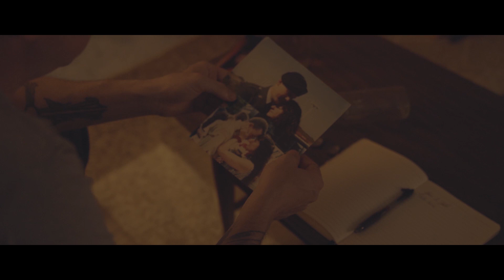DAVID ALLEN STONE | BURY THESE BURDENS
Think you have what it takes to make it in Country Music? Now’s your chance to prove it.